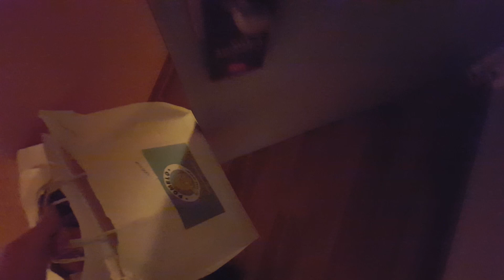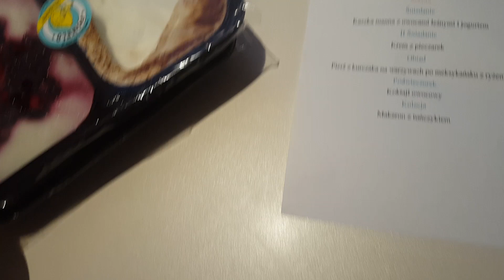Kulisy sesji zdjęciowej | #9 Codziennie Fit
To idealny moment, żeby pobrać aplikację Codziennie Fit i mieć najlepszą formę w życiu! 🎉 Znajdziesz w niej treningi, plany i motywację, by osiągnąć swoje cele. Kliknij tutaj, żeby pobrać i zacząć korzystać - wersja podstawowa jest zupełnie darmowa! Więcej ćwiczeń & zdrowych przepisów